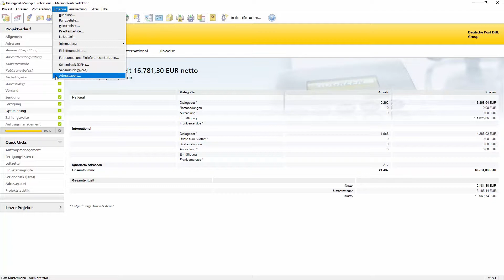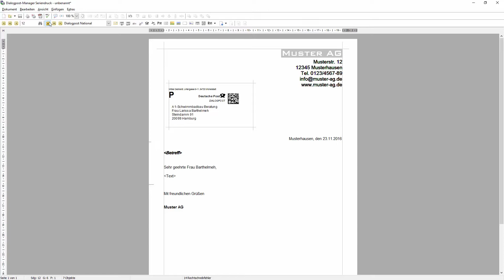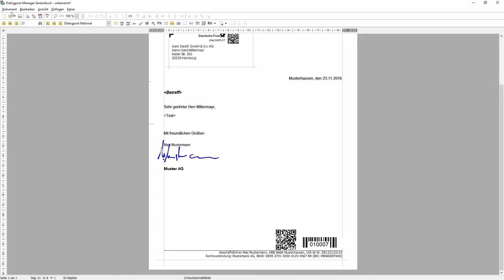Dialogpost Manager - Seriendruck | Tutorial | Deutsche Post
Die Versandsoftware DIALOGPOST MANAGER hilft Ihnen bei der optimalen Planung und Umsetzung Ihrer Mailing-Kampagnen.